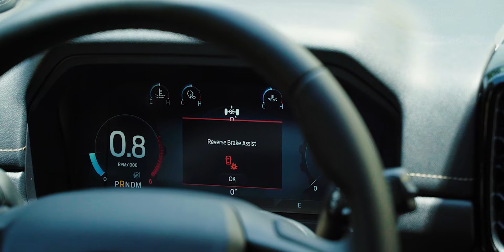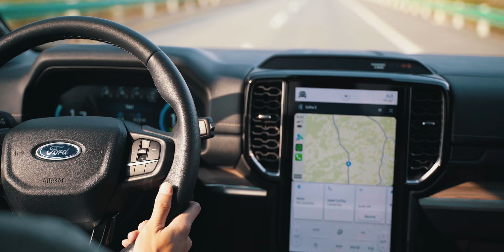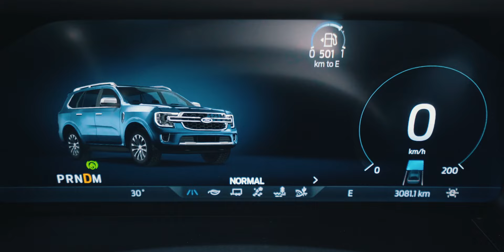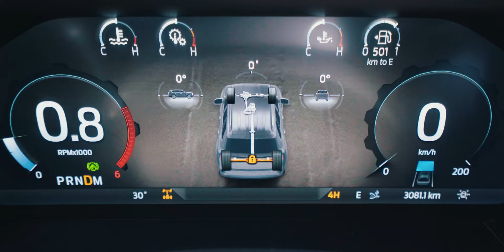មុខងារទំនើប - Ford Everest 2024 I Advan Auto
មុខងារទំនើប​នៅលើ Ford Everest 2024 ដែលបងប្អូនគួរសាកល្បង
(ប្រសិនបើចាប់អារម្មណ៍ចង់ប្រើ ឬកំពុងប្រើឡាន SUV មួយនេះ)